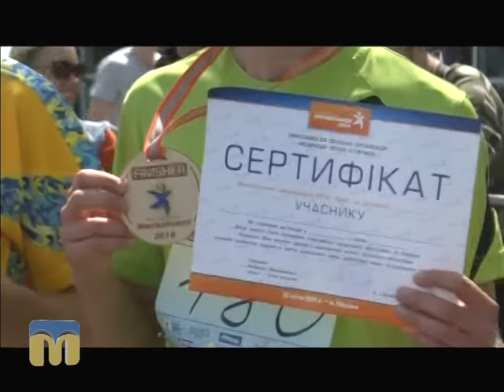Перший Миколаївський напівмарафон зібрав понад 500 учасників